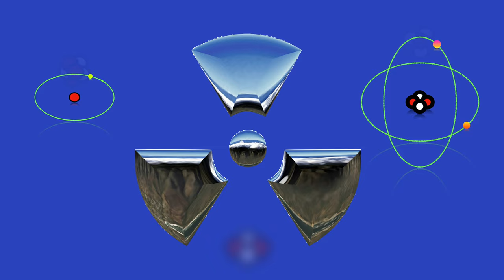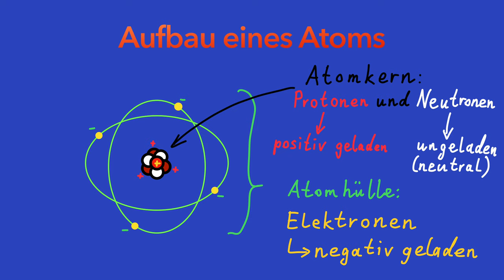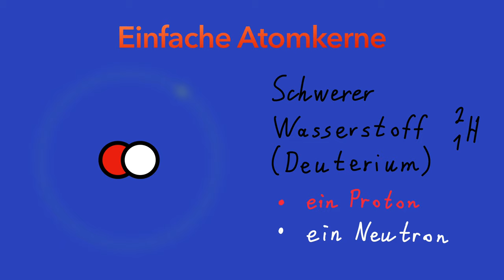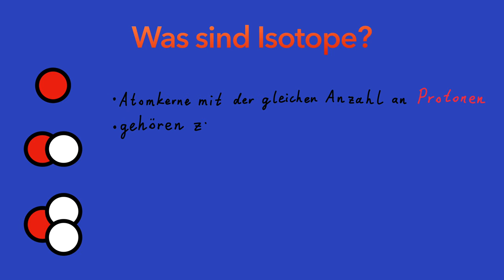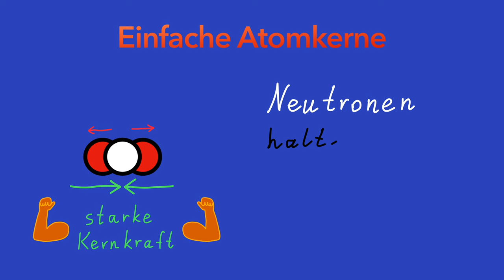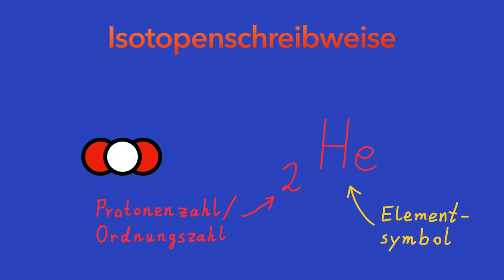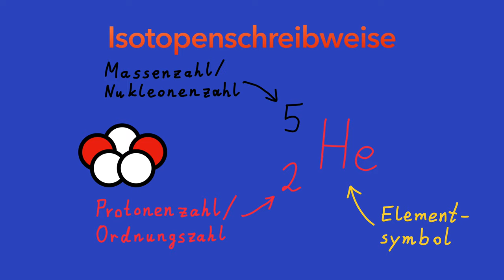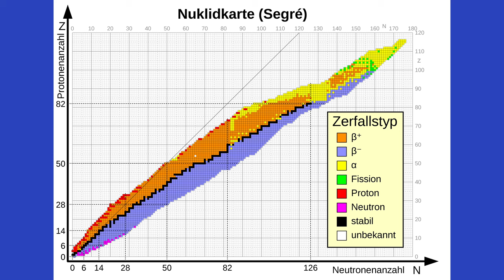Was sind eigentlich Isotope? - Teil 1 von 2: Atomaufbau, Atomkern, Proton, Neutron, Nuklidkarte - 4K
Was sind eigentlich Isotope? Und was hat Radioaktivität mit dem Ötzi und den Dinosauriern zu tun? Das erklärt dir dieser Video-Zweiteiler anschaulich und lebendig. Freue dich auf starke Bilder, starke Protagonisten und starke Emotionen!
In diesem ersten Teil geht es um den Aufbau eines Atoms, um den Begriff des Isotops am Beispiel der verschiedenen Wasserstoff- und Heliumisotope, sowie um den Sinn und Zweck von Protonen und Neutronen im Atomkern. Am Ende wird schließlich noch erklärt, wie man eine Nuklidkarte liest.
Das ist das Bindeglied zum demnächst kommenden zweiten Teil, in dem es um Alpha- und Betazerfälle, radioaktive Strahlung sowie um Halbwertszeit, die C-14- und die K-40-Methode gehen wird.

Hintergrundmusik: Tau_Neutrino